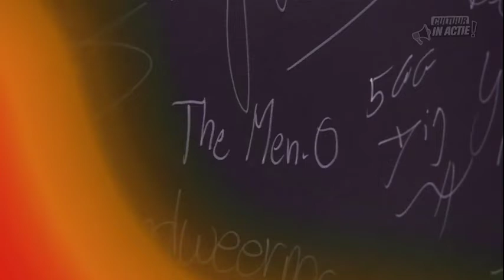Menno Timmerman - Cultuur in Actie!